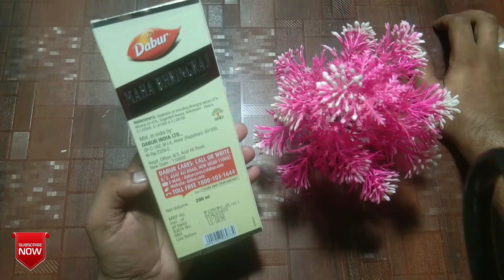Dabur hair oil ke fayde kya kya hain video me dekhlo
इसका तेल लगाओ बाल गिरना बाल झड़ना बाल टूटना बाल सफेद होना कभी नहीं टूटेंगे बाल | Dabur Oil
Hair Loss & Hair Fall Treatment in Hindi

Welcome guys my channel Medical tips